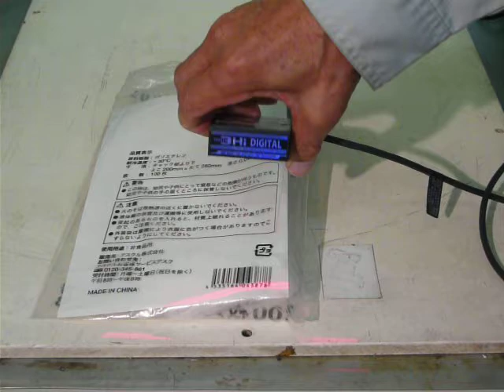KEYENCE BL-1350HA Laser barcode reader 動作確認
このレーザ式バーコードリーダに電源（5V）を入れ、TESTスイッチを押すことによりレーザがバーコード面に照射されることを確認しました。